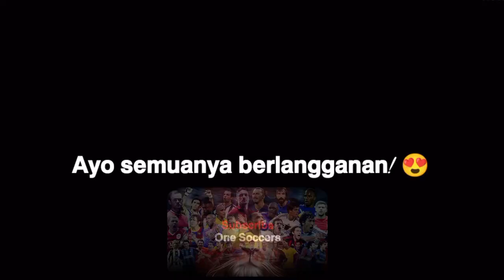Keterampilan, Dribbling & Gol Gila Jamal Musiala